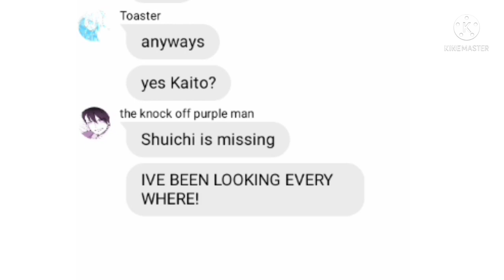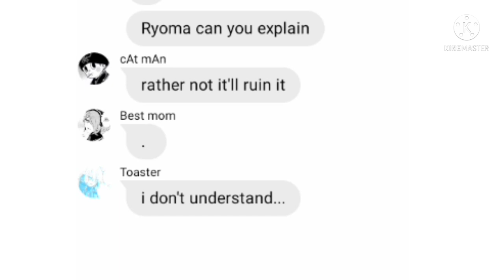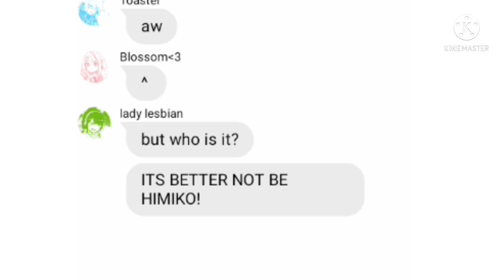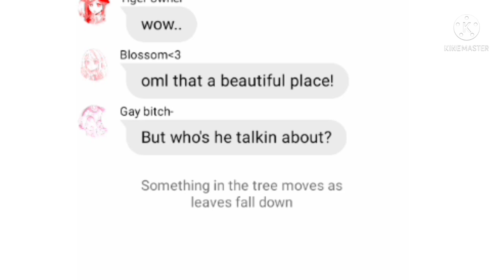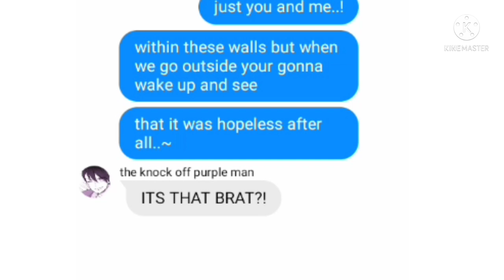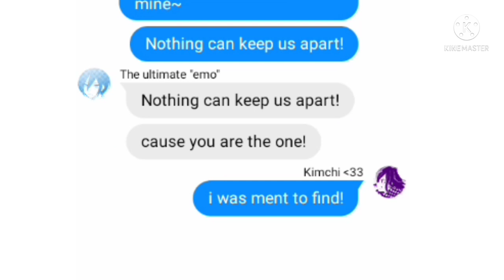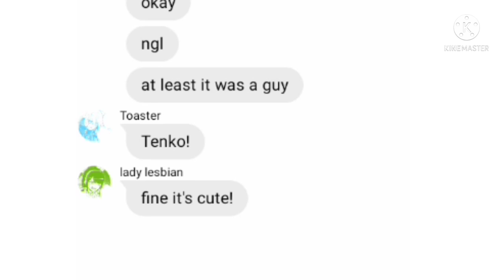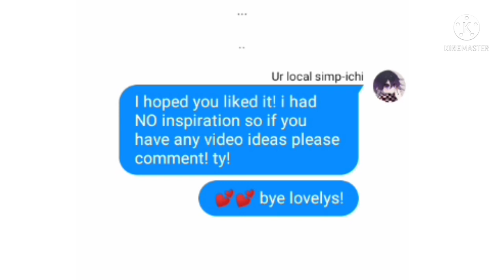"Rewrite the stars" || saiouma lyric prank || Irumatsu And more❣️